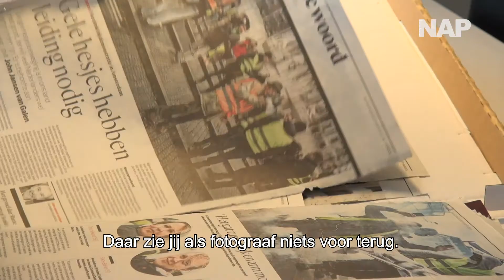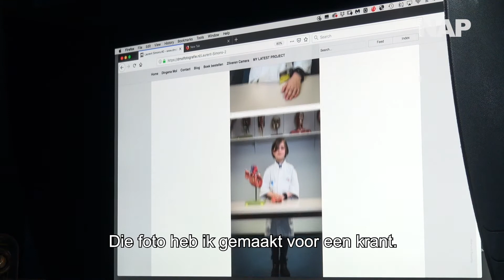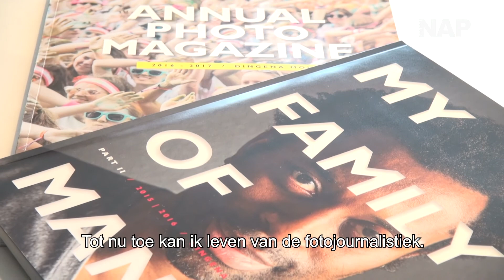400 fotojournalisten leggen hun camera neer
De maat is vol. Vandaag staken 400 fotojournalisten tegen de lage beeldtarieven in de journalistiek. Dingena Mol (56) is een van de fotografen die haar camera neerlegt. 'Als we nu niets doen, dan is dit beroep ten dode opgeschreven.'

Door: Ilona Bos en Silvia Geurts

► VRAGEN/TIPS/IDEEËN?